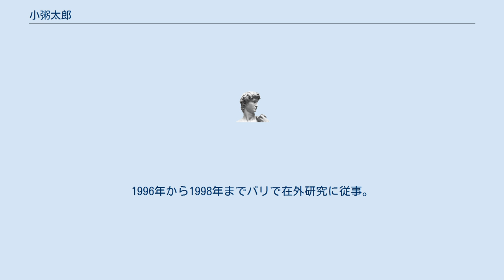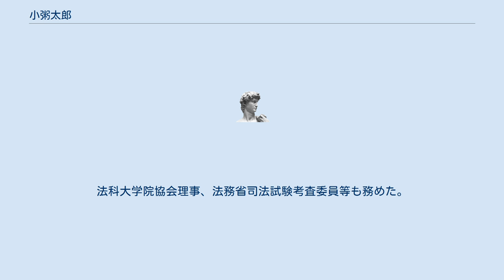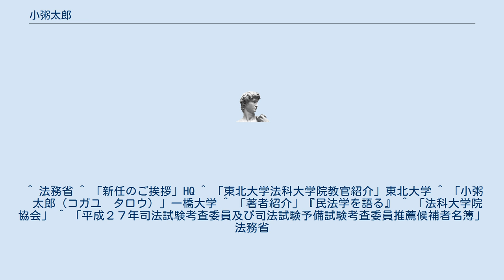小粥太郎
小粥 太郎（こがゆ たろう、1964年 - ）は、日本の民法学者、東京大学大学院総合文化研究科教授。
早稲田大学法学部助教授、法務省民事局付、東北大学法科大学院教授、一橋大学法科大学院教授を歴任。
 父は大蔵官僚小粥正巳（大蔵事務次官、公正取引委員会委員長、日本政策投資銀行総裁等歴任）。
1988年早稲田大学法学部卒業。
1990年早稲田大学大学院法学研究科修士課程修了。
鎌田薫ゼミ出身。
 大学在学中旧司法試験に合格し、1990年から1992年まで最高裁判所司法研修所司法修習生。
1996年から1998年までパリで在外研究に従事。
早稲田大学法学部助手、同助教授を経て、2001年から2003年まで法務省民事局付。
東北大学大学院法学研究科総合法制専攻教授、一橋大学大学院法学研究科教授を経て、2020年9月より東京大学大学院総合文化研究科教授。
2015年法務省法教育推進協議会座長。
2017年一橋大学法科大学院長。
法科大学院協会理事、法務省司法試験考査委員等も務めた。
 ^ 梅本吉彦「研究生活を回顧して―人との絆に支えられて―」専修大学法学研究所所報42号8頁（2011年） ^ 「小粥　太郎（コガユ　タロウ）」一橋大学 ^ 「『早慶合同ゼミナール』の終了にあたって」有斐閣 ^ “新任教員紹介”. 東京大学大学院総合文化研究科・教養学部. 2020年9月25日閲覧。
 ^ 法務省 ^ 「新任のご挨拶」HQ ^ 「東北大学法科大学院教官紹介」東北大学 ^ 「小粥　太郎（コガユ　タロウ）」一橋大学 ^ 「著者紹介」『民法学を語る』 ^ 「法科大学院協会」 ^ 「平成２７年司法試験考査委員及び司法試験予備試験考査委員推薦候補者名簿」法務省